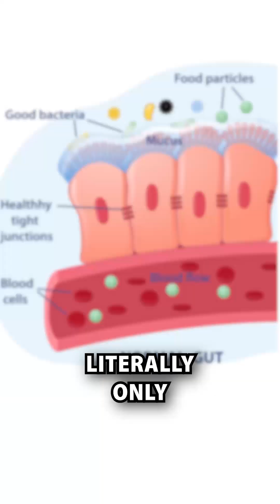Shocking Gut Health Discovery How Stress Wreaks Havoc on Your Digestive System!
👉 𝗦𝘁𝗿𝗲𝘀𝘀 is doing more damage than you think! Recent research shows that stress can lead to a 𝗹𝗲𝗮𝗸𝘆 𝗴𝘂𝘁—and that’s a BIG problem.

Your gut is 36 feet long and only 𝗼𝗻𝗲 𝗰𝗲𝗹𝗹 𝘁𝗵𝗶𝗰𝗸! 😲 This thin barrier separates your insides from the outside world.
When you're stressed, your gut can start leaking, letting 𝘂𝗻𝗱𝗶𝗴𝗲𝘀𝘁𝗲𝗱 𝗽𝗿𝗼𝘁𝗲𝗶𝗻𝘀 slip into your bloodstream.
This triggers 𝗴𝗹𝗼𝗯𝗮𝗹 𝗶𝗻𝗳𝗹𝗮𝗺𝗺𝗮𝘁𝗶𝗼𝗻 that causes all sorts of problems:

• Fibromyalgia
• IBS (Irritable Bowel Syndrome)
• Hypothyroid conditions
• Brain fog
• Fatigue

🚽 𝗪𝗵𝗮𝘁’𝘀 𝗮 𝗵𝗲𝗮𝗹𝘁𝗵𝘆 𝗱𝗶𝗴𝗲𝘀𝘁𝗶𝘃𝗲 𝘀𝘆𝘀𝘁𝗲𝗺?

• Going to the bathroom 2-3 times a day
• No constipation, diarrhea, gas, or bloating

If your gut’s leaking, stress will make it worse. 😟 You deserve better gut health, and it’s time to figure out what’s going on.